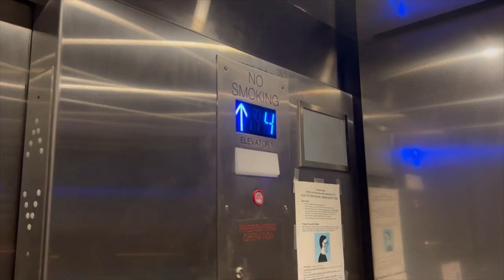Nina B. - Roses (OFFICIAL VIDEO)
This song was written By Nina B. Produced By Legendary Buffalo Native S. Billz Directed and Videograhy by T. Brizzy Brown for Music Knot Tv/Films. Other Things to catch Nina B. on Daddy's Girl's Club Amazon prime, $3oo The Movie Short, Eclipse By Danai Gurira.